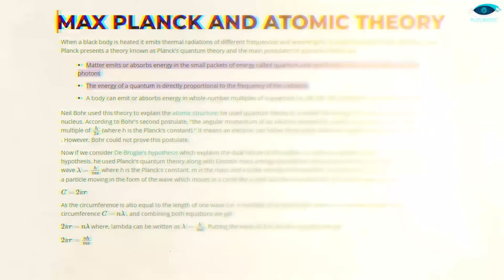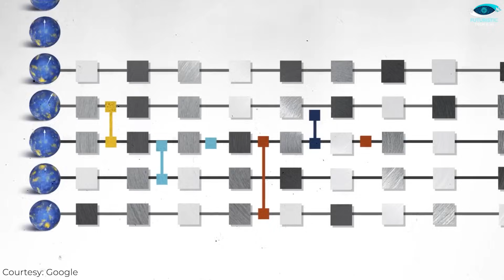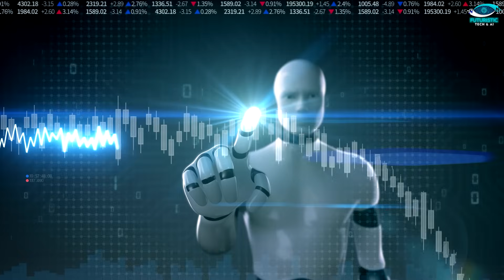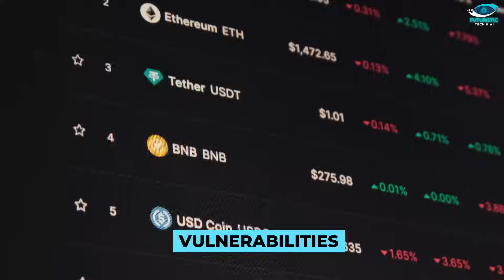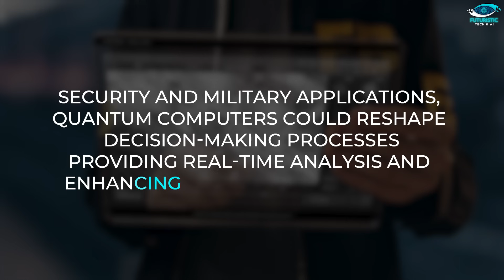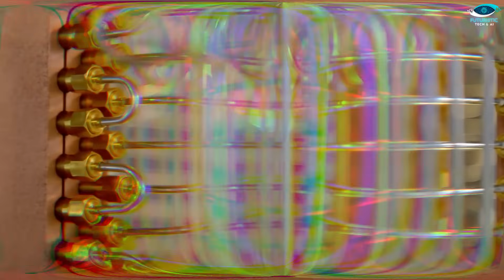Quantum Computer Shut Down By NASA | Something Insane Happened!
In a shocking turn of events, NASA has reportedly shut down a groundbreaking quantum computer, leaving the tech world in disbelief! Join us as we unravel the mysterious circumstances surrounding this unprecedented decision and explore the potential implications for the future of quantum computing. From Elon Musk's perspective to the intricate details of the shutdown, this video delves into the insanity of the situation, offering insights and speculation on the undisclosed reasons behind NASA's move.

About Video:
In this riveting video, we uncover the astonishing story of NASA's abrupt shutdown of the D-Wave quantum computer project, sending shockwaves through the scientific community. From the early days of quantum theory to the recent concerns voiced by visionaries like Elon Musk, we journey through the evolution of quantum computing and the challenges it faces. The unexpected government intervention during the development of the D-Wave TWO quantum computer in collaboration with Google raises critical questions about the future of quantum technology. We explore the capabilities and challenges of quantum computers, emphasizing their potential to revolutionize fields such as space exploration and military applications. The cosmic duel between quantum computers and encryption is examined, highlighting the profound impact on data privacy and online security. As we navigate the cosmic challenges of the quantum revolution, the video concludes with a look at ongoing efforts to secure our digital fortresses through post-quantum cryptographic methods.